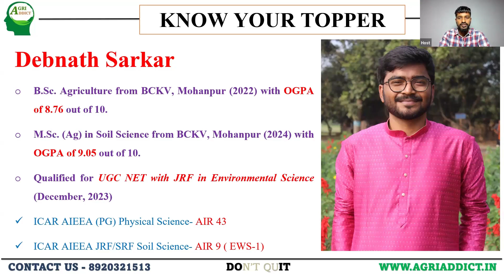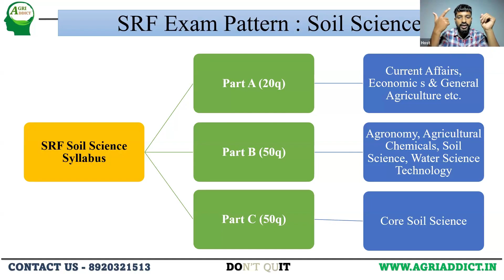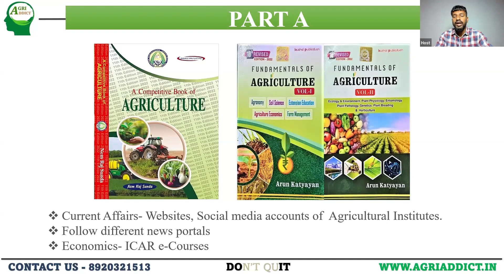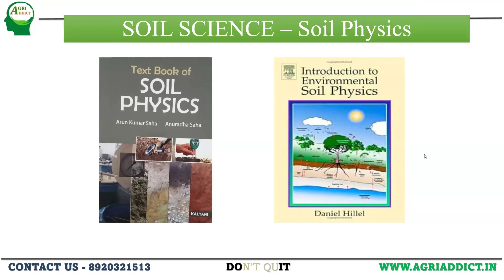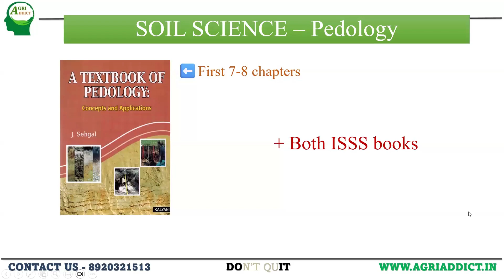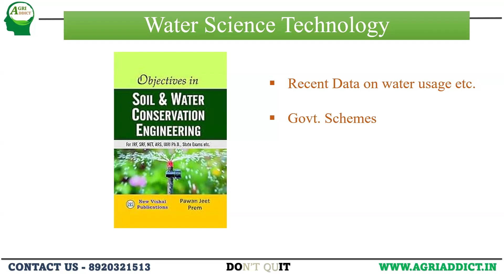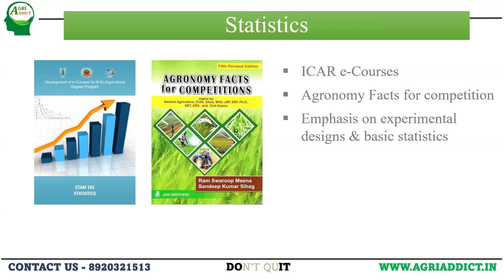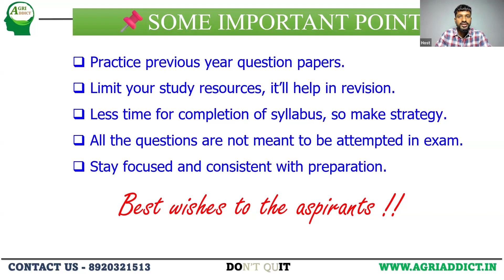My Strategy to Crack ICAR PG/PhD | Soil Science| Debnath Sarkar | AIR 43| AIR 9| EWS-1